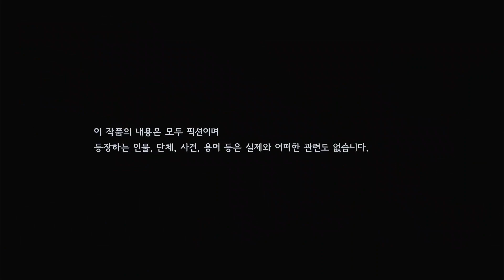[XSX] 페르소나5 택티카(Persona 5 Tactica - Atlus)